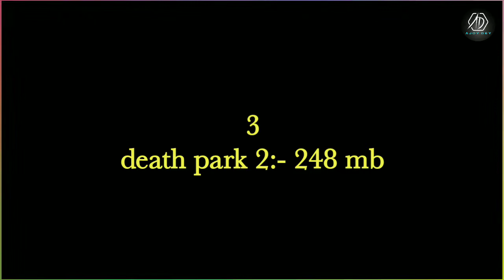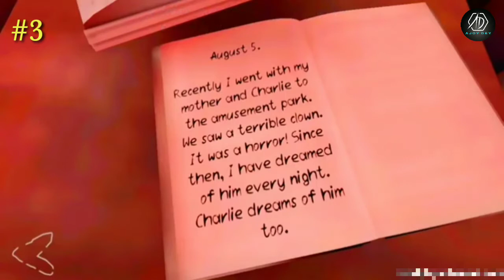🔴 top 5 horror games for Android 2021|| most dangerous horror games in Play Store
friends today I will show you top 5 most dangerous horror games available on Play Store. so you can download those horror games on play store 👇